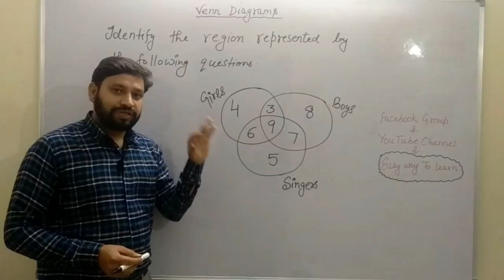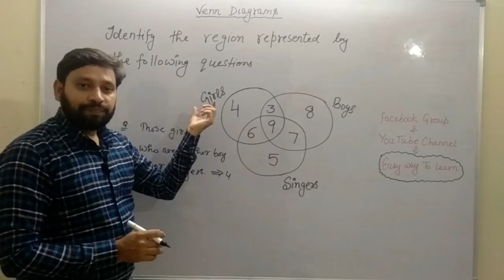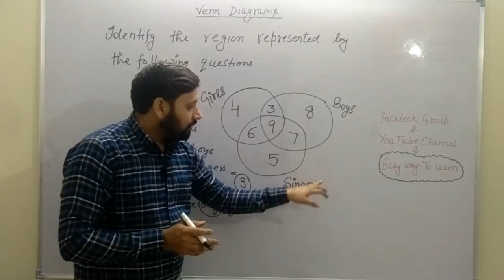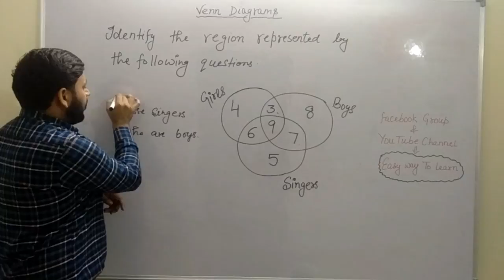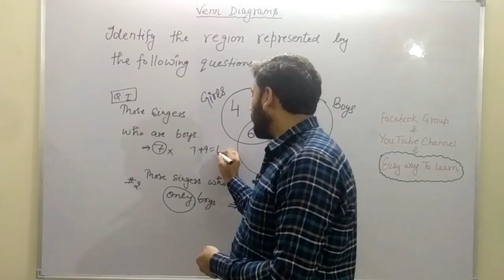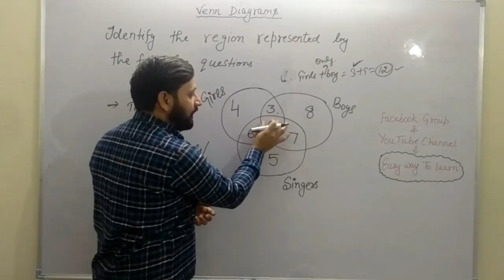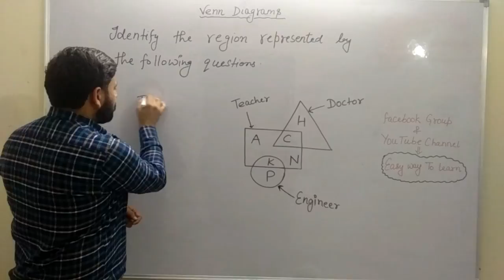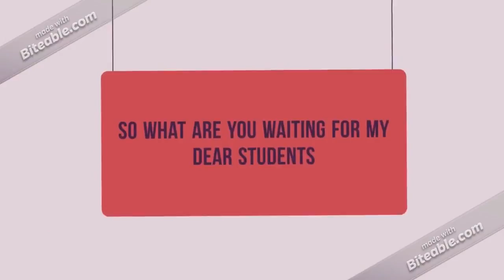Reasoning -LOGICAL VENN DIAGRAM QUESTIONS part 2 by AMIT VERMA SIR (Reasoning faculty)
This video is about some questions  with tricks and short cuts of logical venn diagram in reasoning to solve que asked in various govt.